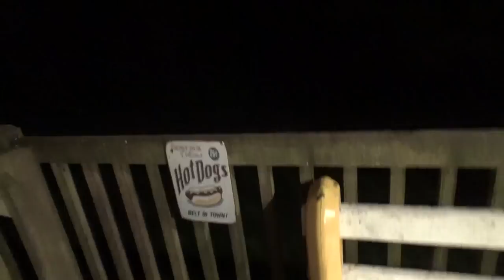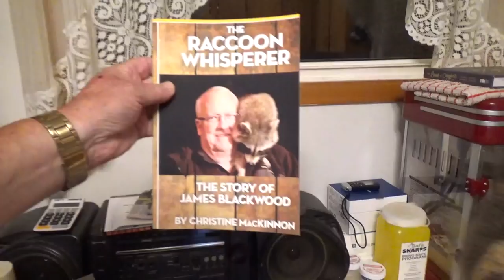Buddy Raccoon visits his Daddy